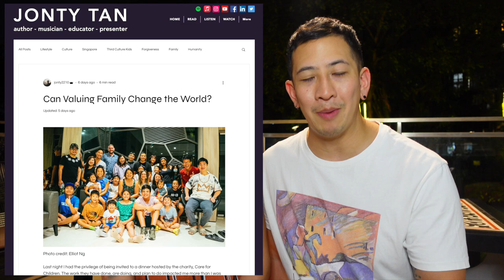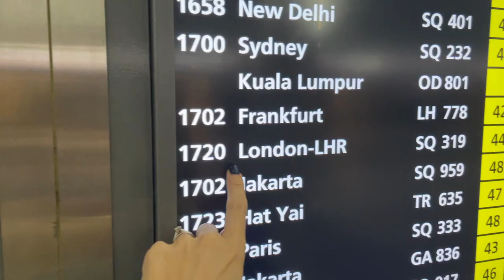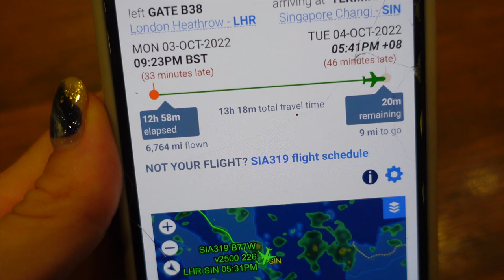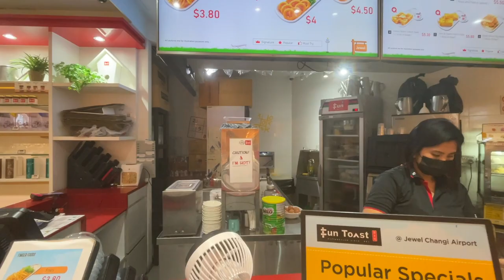Life Update!! What's Next For Us In Singapore? // And An Emotional Reunion For Us At Changi Airport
It’s been quite a while since we shared a life update with you all so we thought we’d take the chance to update you on what’s been going on and what’s to come for us here in Singapore. Books, music work life and new ideas!

Also, my Mum and my sister are visiting - it’s been a few years since we have all been together. Come to the airport with us as we pick up my Mum and have some long awaited hugs and catch ups. There is something so lovely about watching people at the arrivals of the airport and this time it was our turn!

YouTube Studio Tracks